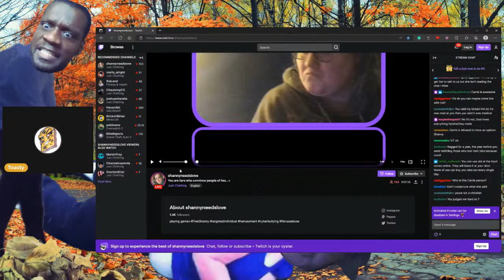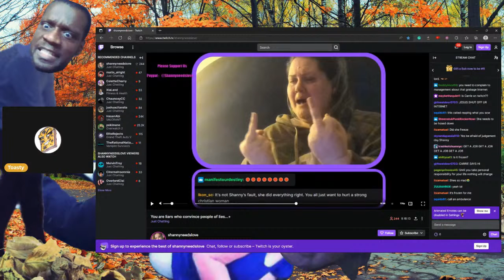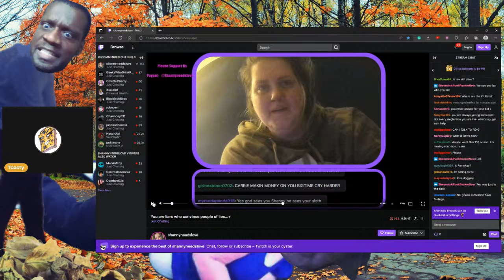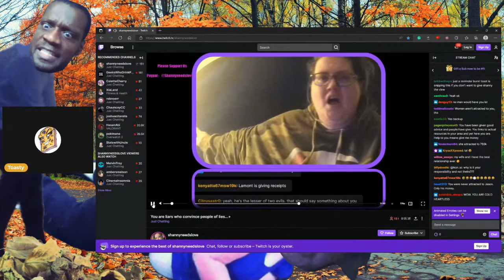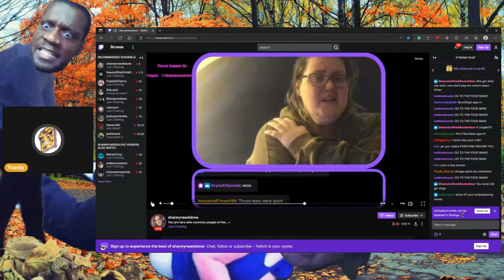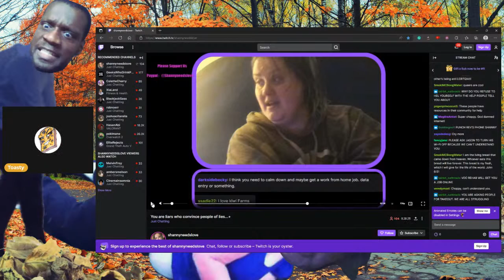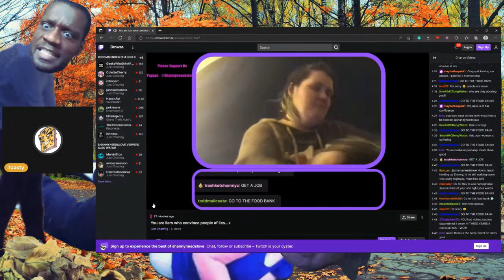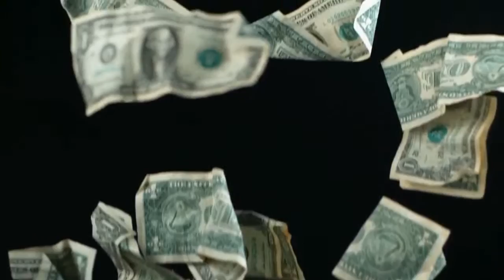Toasty Reviews: Shanny Rages against the World | Twitch Oct 17, 2022